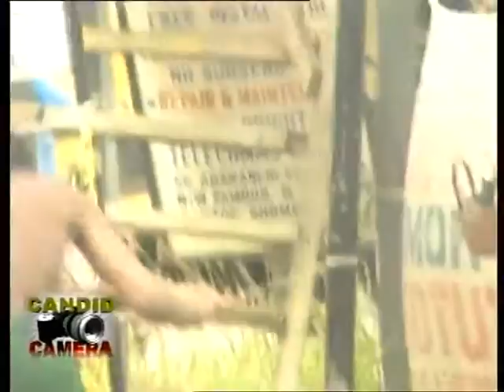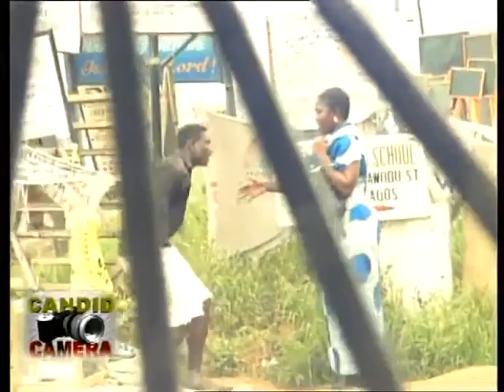Audition on the street Lagos